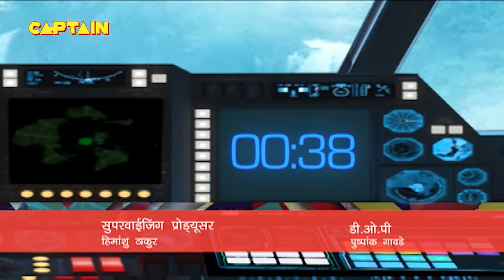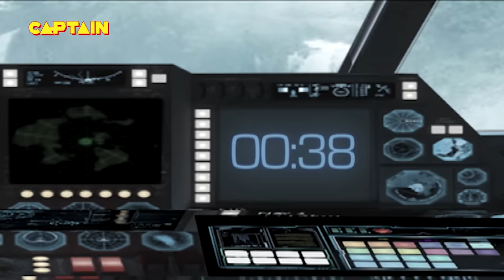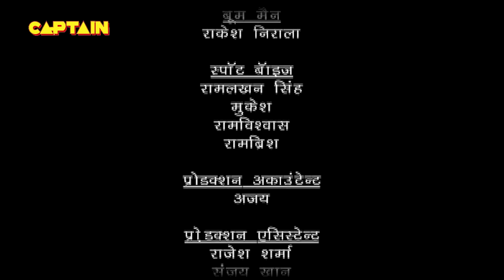परीलोक हुआ तहस नहस | Baalveer | Episode 1008 | Full Episode